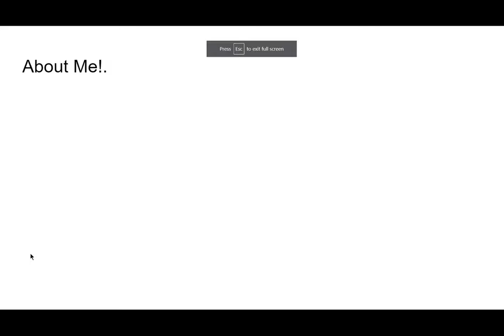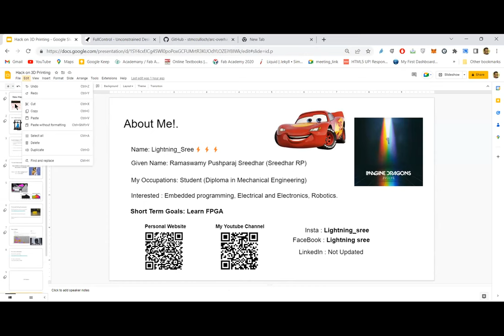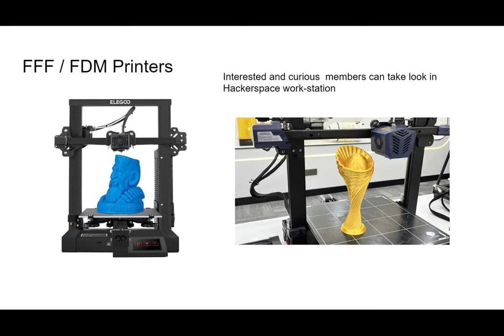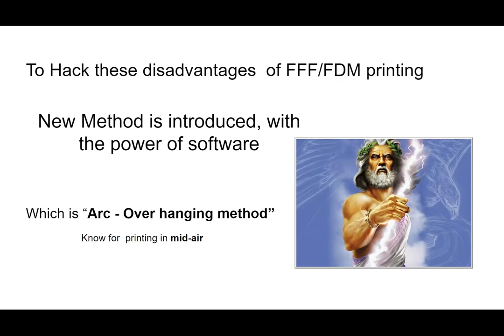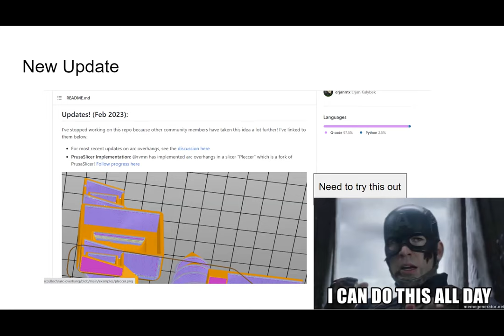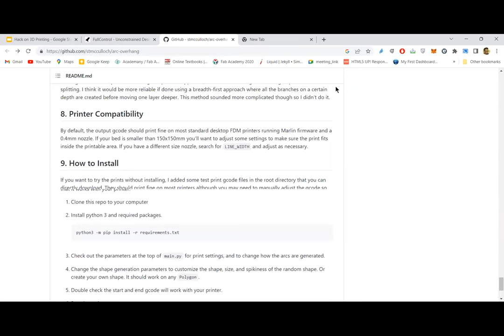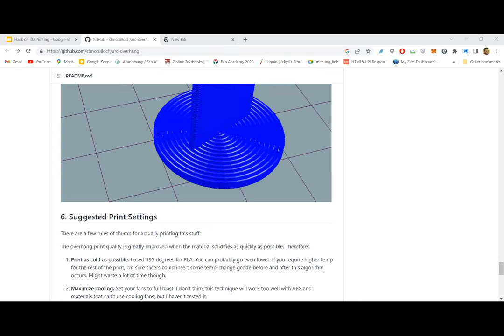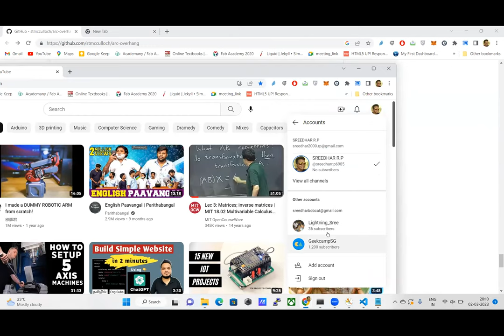Hacks on 3D Printing - Hackware v7.4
Speaker: Lightning Sree